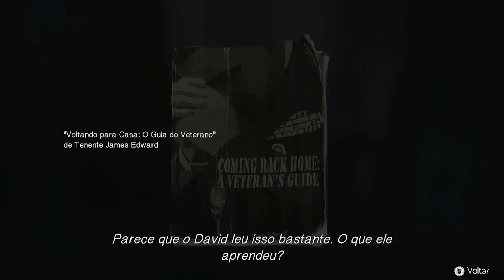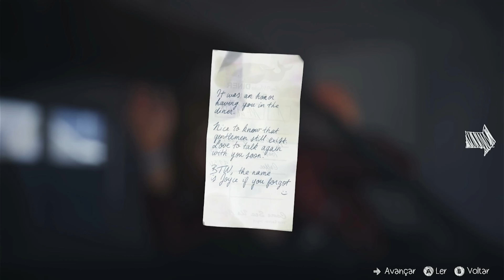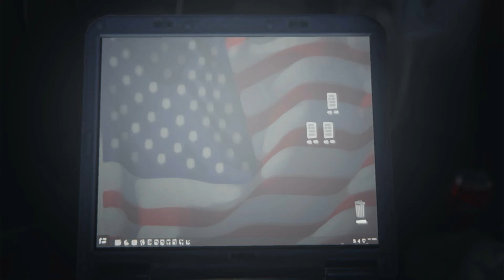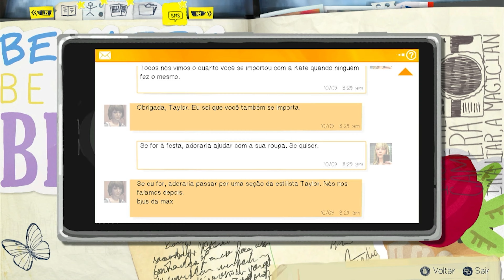Life Is Strange - 08: Café da manha em família